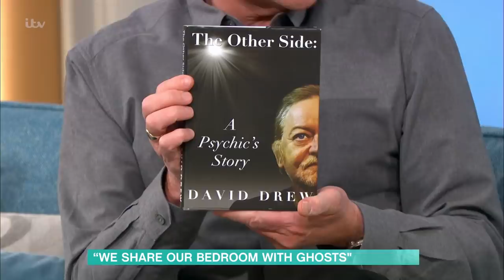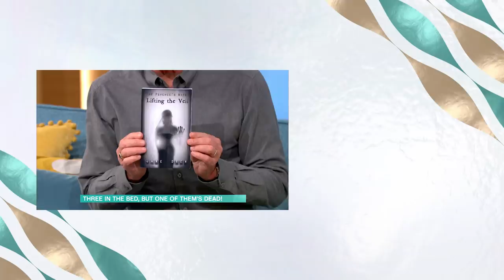'My Dead Mother-in-Law's Spirit Shares Our Bed' | This Morning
Most wives would be shocked to find another woman in their marital bed with them - but what about if it was their dead mother-in-law?! Jane Drew has been married to professional psychic David for 30 years, and in that time has become used to her bedroom having a revolving door of spiritual visitors. The couple join us today to tell us about the ghostly goings on in their home, and the paranormal friends who help improve their relationship.